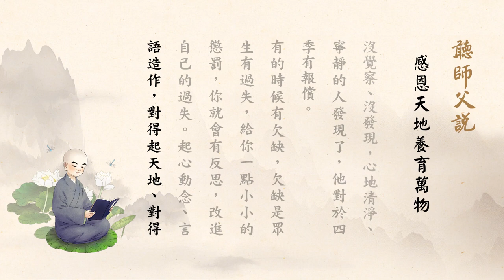2020年4月19日 淨空老法師 - 感恩天地養育萬物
淨空老法師 - 聽師父說 (感恩天地養育萬物)

　　一年四季，春夏秋冬，春生夏長、秋收冬藏。天地養萬物，它四季長這個東西，沒有人教它，自然而然。怎麼樣報答天地？一個沒有問你討要，一個也不必說告訴你，這是大自然。大自然，誰知道？神知道。人不知道報天地萬物，用完了一甩一丟，一點禮貌都沒有，人對不起天地，所以人要教。天地沒有欠我們一分，我們享受，不知道報答。養育萬物，真的，不是假的。天地有良心、善心，我所需要的，春夏秋冬四季，要什麼老天爺就給什麼，愈想愈有恩德在裡頭。

　　所以古人體會天地萬物，天地對眾生有一股深情，愛萬物，讓萬物生長。怎麼知道？古人這些典籍裡頭一條一條寫出來。我們不能認得、知道，沒有報答，對不起天地。你看聖人他知道，他來做表法。大地也來示現報恩，大地跟四季春夏秋冬循環，做榜樣，做給誰看？做給眾生看。細心觀察，你們的關係清清楚楚。沒有不告訴你，你只是糊塗，太大意了，你要是細心就看出來。看出來的人聖人，為什麼？報答。一般人沒覺察、沒發現，心地清淨、寧靜的人發現了，他對於四季有報償。

　　有的時候有欠缺，欠缺是眾生有過失，給你一點小小的懲罰，你就會有反思，改進自己的過失。起心動念、言語造作，對得起天地、對得起山河大地。山河大地有供養供給，我們要感恩報答。這些都是教育。